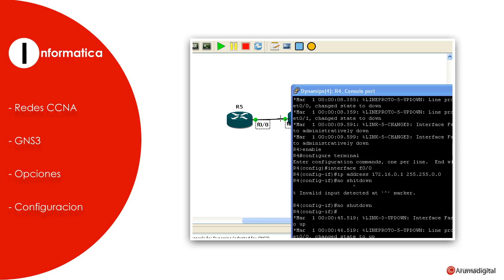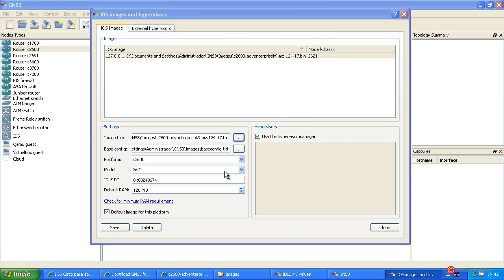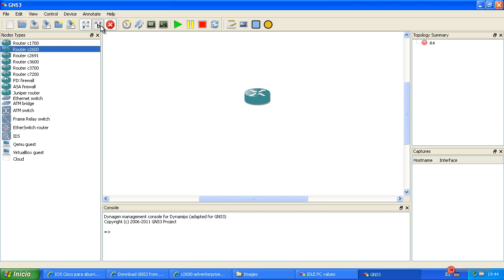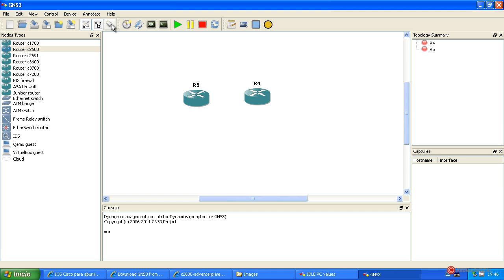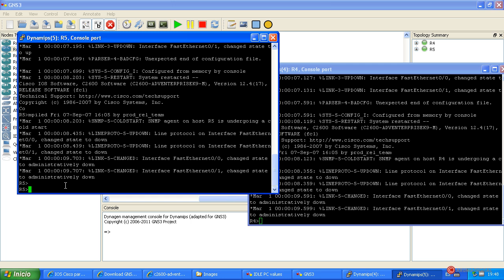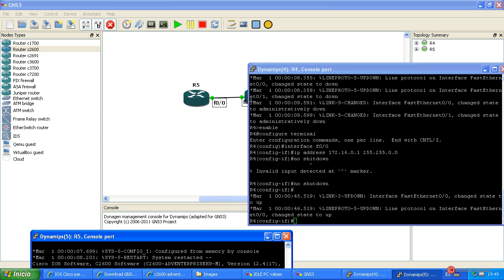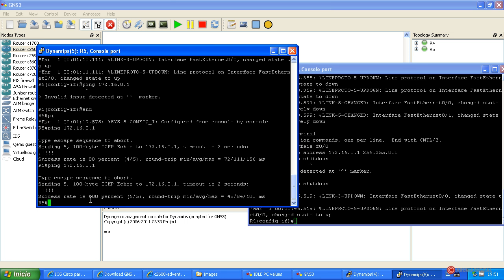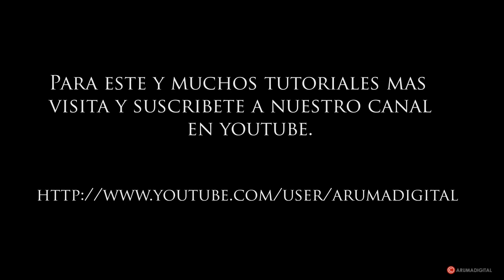Informatica Redes 019 GNS3 Caracteristicas y entorno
En este episodio de nuestra serie de Redes Cisco continuaremos viendo las posibilidades que nos ofrece GNS3 para emular dispositivos Cisco y las opciones que podemos ajustar, así como la metodología y el entorno de trabajo.

Repasaremos los menús para aprender a guardar proyectos, arrancar y detener los dispositivos y ajustar las opciones del programa.

Veremos como añadir nuevas Ios al sistema y añadir hardware adicional y placas de expansión a las maquinas con las que vayamos a trabajar y realizaremos conexiones entre ellas para ejecutar una configuración sencilla desde los visores y comprobar el correcto funcionamiento del sistema.